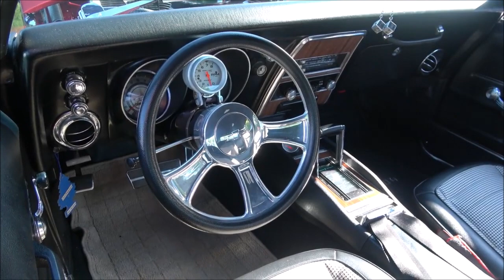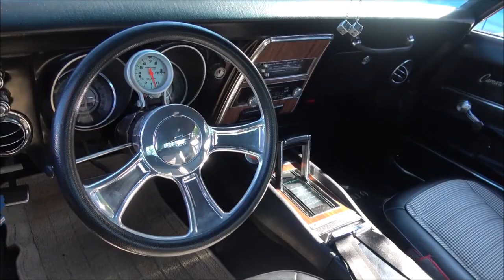1968 Camaro SS